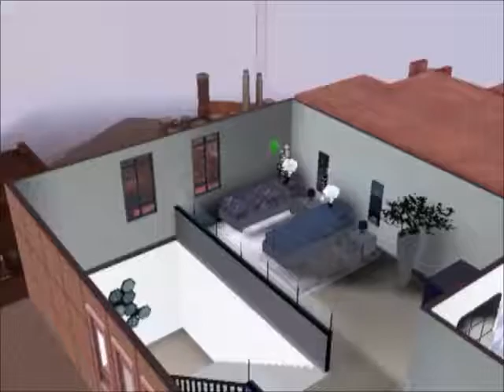The Sims 3 - KATRINA DOURADO #1 (2016)